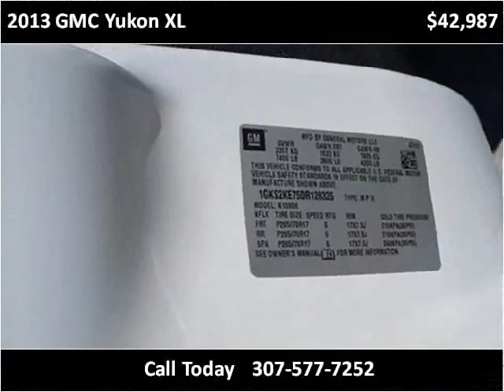2013 GMC Yukon XL Used Cars Casper WY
This 2013 GMC Yukon XL is available from Greiner Buick GMC Cadillac.